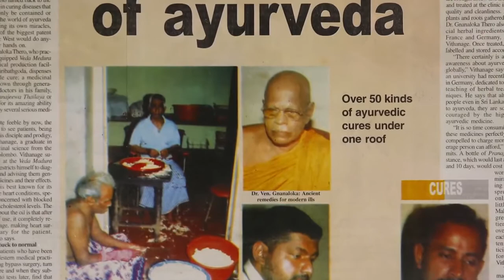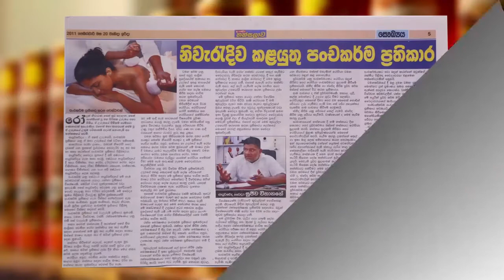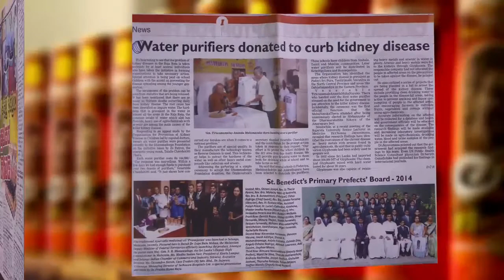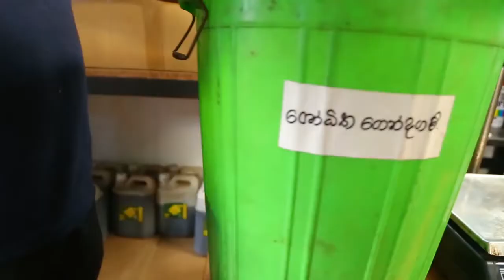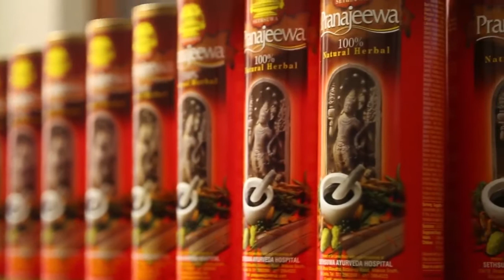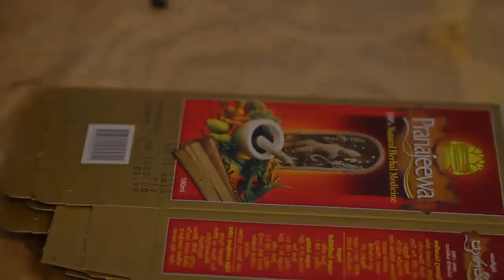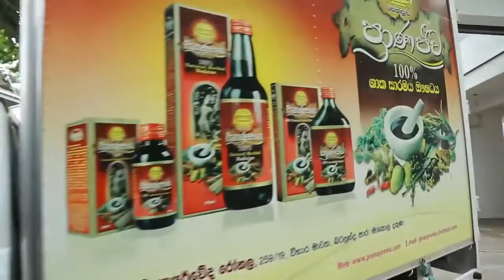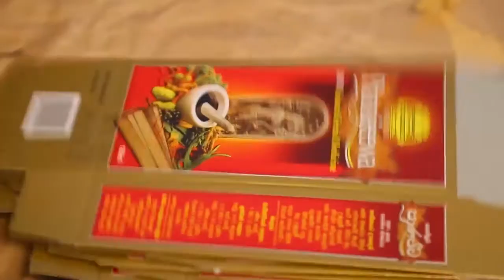Sethsuwa Pranajeewa Company Profile Sinhala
Super Vision & Advisory : Dr. Sujeewa Vithanage
Video  Director : Saranga Welagedara
DOP : Chanaka Weragoda
Editor : Hashan Ranasinghe
VFX : Hashan Ranasinghe ,  Sampath Bandara
Script : Saranga Welagedara
Voice : Krishantha Dayananda